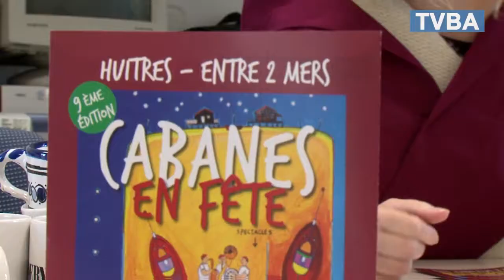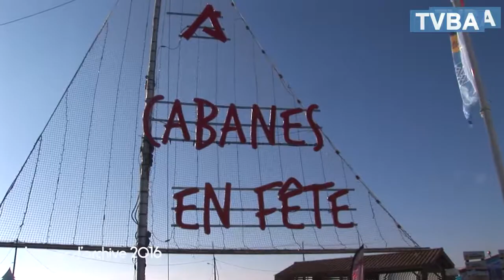17 11 Andernos Annonce Cabanes